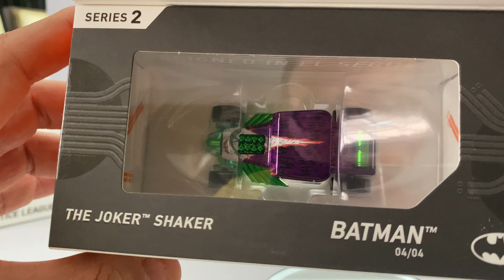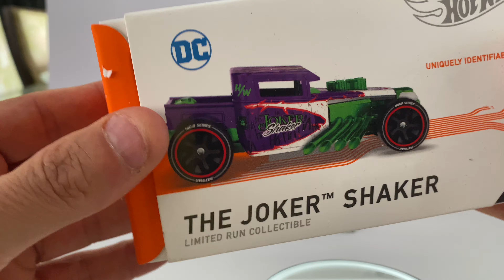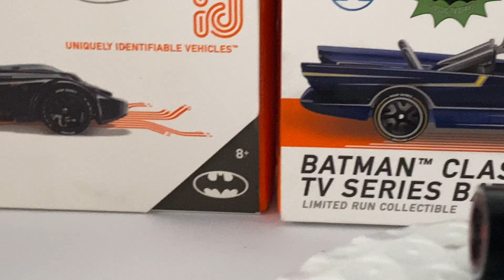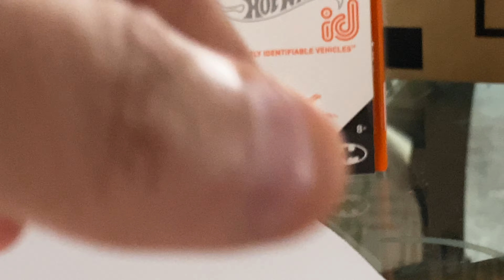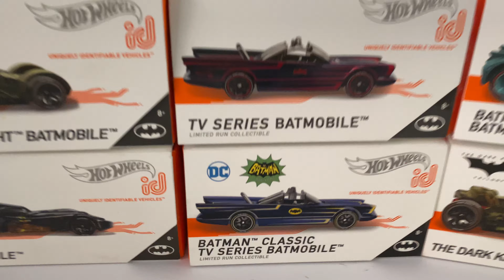The JOKER SHAKER ID Hot Wheels